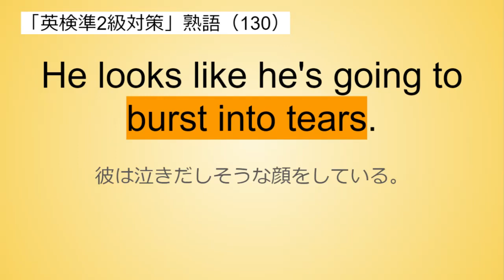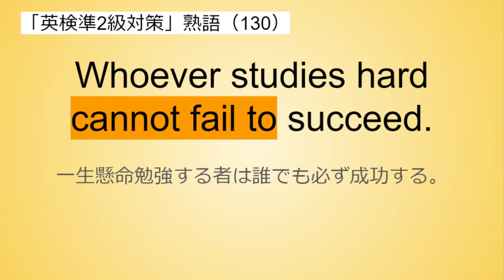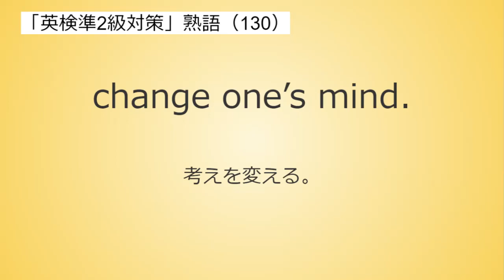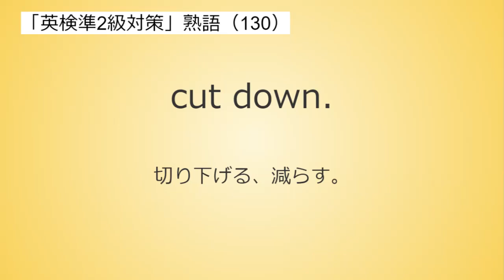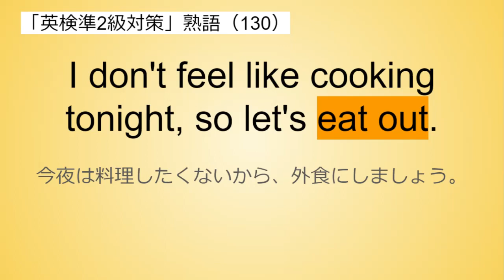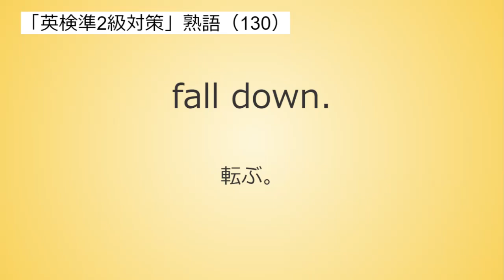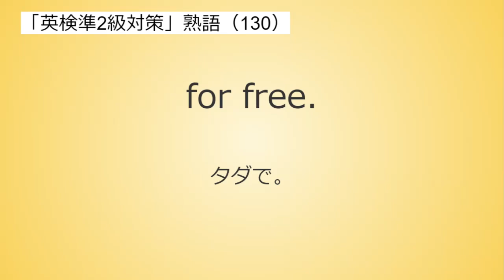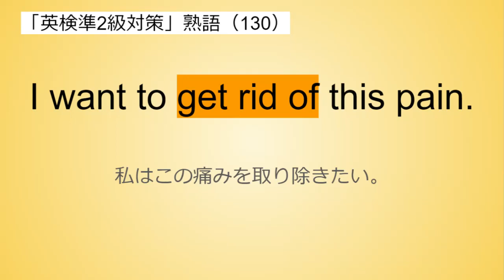「英検準2級対策」努力が結果につながる熟語を厳選 必修熟語31~60 リスニング 英語耳をつくる 中学 高校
毎日投稿しているので是非ぜひ登録と最新動画をチェックしてくださいね♬
英語は継続するだけでだれでも習得できる科目です(^_-)-☆
このシリーズは「英検準２級対策」必修熟語を集めました。
日本語の音声のあとに英語の音声が流れます。
しっかり声を出してシャドーイングしましょう。

シャドーイングとは：英語を聞きながら、同時に音を真似して発音する英語学習法のことで、元々は同時通訳者のトレーニング方法でした。 今ではスピーキングとリスニングを同時に鍛えられる勉強法として、最も注目されている英語学習法の１つです。 聞こえた英文のすぐ後を、影のようについていくことからシャドーイングと呼ばれます。

毎日投稿しているので是非ぜひ是非最新動画をチェックしてください♬

0:00 先頭
0:02 突然笑い出す
0:17 彼の冗談に彼らはみんなどっと笑い出した
0:33 突然泣き出す
0:47 彼は泣きだしそうな顔をしている
1:17 郵便配達員が、うっかり私の手紙を隣の家に配達した
1:47 私は間違えてメールを送りました
2:17 試合は雨で中止になった
3:18 一生懸命勉強する者は誰でも必ず成功する
3:48 彼は効率的にタスクを実行しました
4:18 彼は1時間で追いつくだろう
4:33 考えを変える
5:18 今日、大学時代の友人に偶然出会いました
5:33 おりる、下へ降りる
5:48 熱が下がりました
6:48 私はいつも辞書を引く
7:03 切り下げる、減らす
7:18 そのウィルスはたくさんの動物の命を奪った
7:33 死ぬか生きるかの
7:48 彼が生きているのか死んでいるのかわからない
8:03 うまくやる
8:18 試験は上手くいった?
8:48 彼女はあなたがいないと生きていけない
9:03 車で通りかかる
9:48 今夜は料理したくないから、外食にしましょう
10:18 金銭感覚が無くなってしまうだろう
10:33 1ヶ月おきに
11:18 彼女は立ち上がろうとしたときに、転んだ
11:33 見つけ出す
11:48 日本語で「こんにちは」の言い方を見つけたよ!
12:03 パンクしたタイヤ
12:18 私の車がパンクした
12:48 試してみませんか?無料です
13:18 確実とはいえません
13:33 仲良くする
13:48 友達とうまくやれるようにがんばってみる
14:48 私はこの痛みを取り除きたい

＠enja Englis
＠英語聞き流し | Sakura English
＠mochantv英会話
＠Aira's English
＠バイリンガール英会話 | Bilingirl Chika
＠ケンドラ・ランゲージ・スクール
＠マーシーの英単語